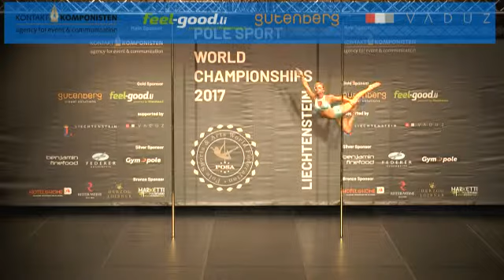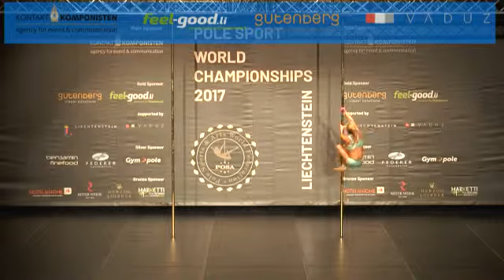Karina Balbo Motta (BRA), Ind. Master +40, Semifinals, PSWC2017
Balbo Motta Karina (BRAZIL)

Art.  30,166
Exe. 36,666
Diff.  -2,500
Pen.   3,000
Total: 61,333